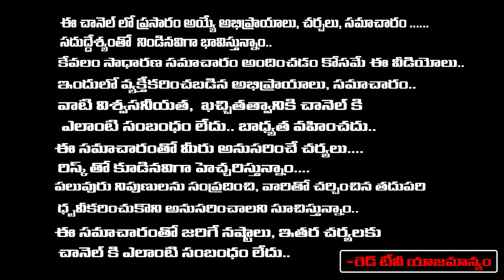లక్ష్మీదేవికి ఆగ్రహం తెప్పించేఈ తప్పులు చేస్తే మీ ఇంట్లో ఎప్పుడూ డబ్బు నిలవదు | Vikramaditya | RedTV